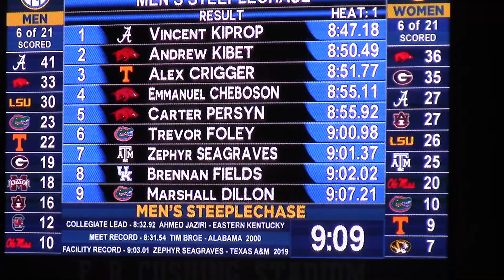Men Steeplechase - 2021 SEC Outdoor Championships